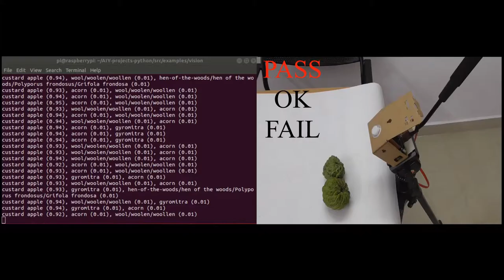Real world Testing of Google AIY Vision Kit – Indian Custard Apple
Hands on with the Google AIY Vision Kit: We have put the Google AIY Vision Kit for Real world testing of Indian Custard Apple.

Please watch the above Video for the Results.

YouCode Intelligence Solutions
K. Suriya Prabha
WomeninTech
Women Entrepreneur
Women in Artificial Intelligence

Building Startup YouCode that prepare our children for the world of tomorrow Artificial Intelligence

AIY- Artificial Intelligence Yourself
As part of our recent sprint on artificial intelligence, we decided to get our hands dirty with the latest version of Google’s AIY Vision Kit (Do it yourself intelligent camera. Experiment with image recognition using neural networks).
Essentially, this is a cardboard cased intelligent camera based around a Raspberry Pi and is supplied with a few demos showing the potential of image based machine learning. You can also develop and run your own code on it.

Machine learning is the process of making predictions based on patterns and relationships that have been discovered in data

MobileNets: Open-Source Models for Efficient On-Device Vision is used in the Google AIY Vision Kit.This architecture was proposed by Google.

MobileNets is a family of mobile-first computer vision models for TensorFlow, designed to effectively maximize accuracy while being mindful of the restricted resources for an on-device or embedded application.

MobileNets are small, low-latency, low-power models parameterized to meet the resource constraints of a variety of use cases. They can be built upon for classification, detection, embeddings and segmentation similar to how other popular large scale models, such as Inception, are used.